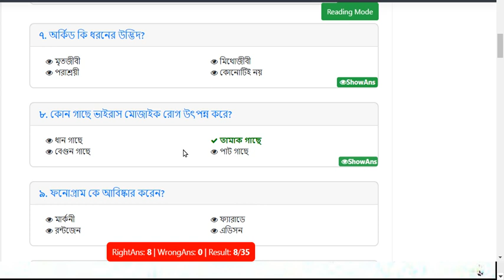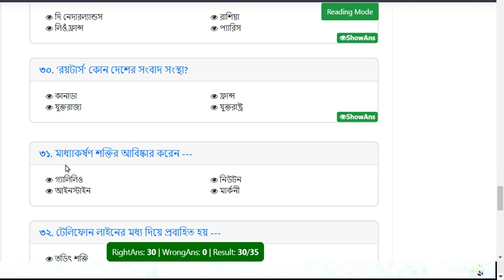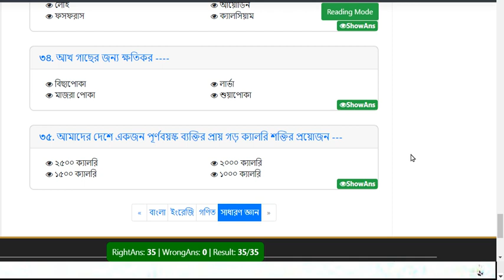Model Test Exam-35